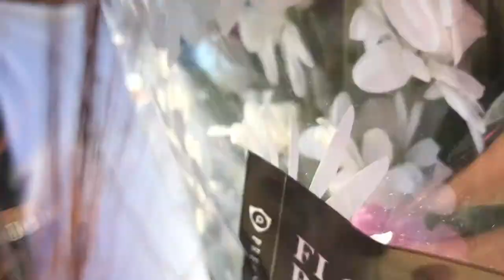H!GH GRWM FOR VALENTINES DAY WITH BAE |FT Cranberry hair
ღ Cranberry Hair ღ
❊Happy Goddess Day ❊
⎐Normal Shipping Worldwide 3-5 Working Days
❋ Hair Details: 4x4  straight Human Hair Wig   ♡ 26 inches

Connect Us：
Follow us to join CRANBERRY